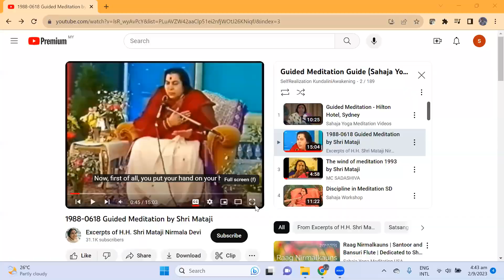Innocence and Chastity- Morning Meditation